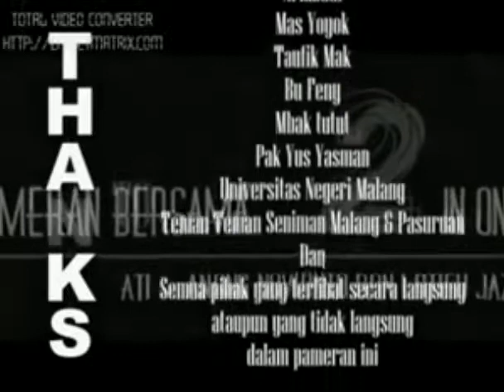Pameran 2 in One, SKETSA DAN SENI INSTALASI : Anang Novianto dan Latifu Jaza (2013)